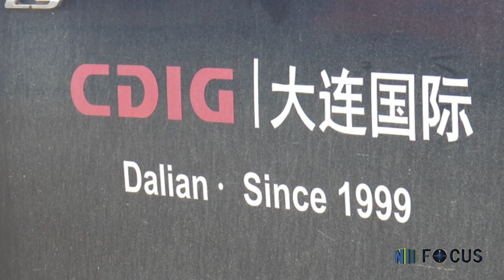FOCUS AFL 30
Een dagelijkse productie van het Nationaal Informatie Instituut (NII). In dit programma wordt de focus gelegd op de activiteiten die voor de samenleving van belang zijn.

De Onderwerpen afl.30:
- Beëdiging leden Hof van Justitie
- Jairzinho ‘Bigi Boi’ Rozenstruik op bezoek bij de president
- Mobiele data kaart printer in Kwamalasemoeto
- DNA-voorzitter Jennifer Geerlings-Simmons over klimaatverandering
- Asfalteringswerkzaamheden op de Martin Luther Kingweg

Afl 30 topics:
- DNA-voorzitter Jennifer Geerlings-Simons over klimaatverandering